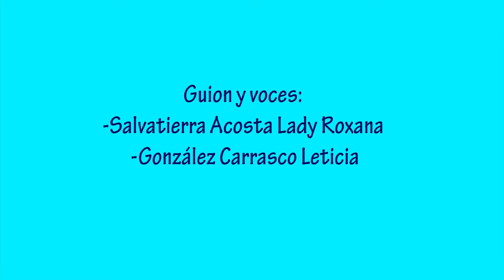¡LLEVAREMOS UNA BOLSA COMADRE!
¿Cuántas bolsas has utilizado hoy? ¿Qué haces cuando ves bolsas tiradas en la calle?
Compartimos con mucha alegría esta producción realizada junto a la Cjs Chimbote , con estudiantes de la Escuela de Liderazgo en Chimbote.